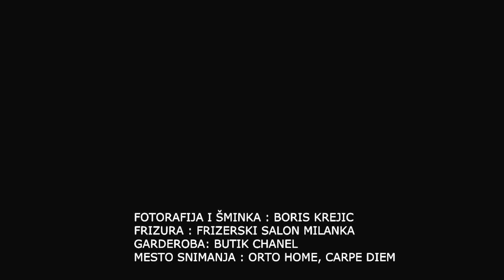POWERED by BORIS KREJIC - COMMING SOON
OD 10.SEPTEMBRA